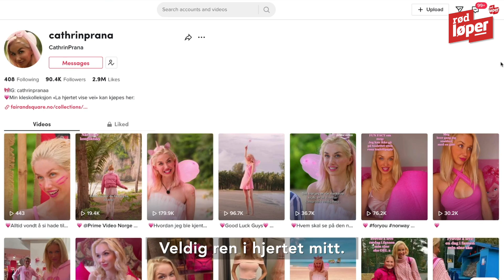Cathrin Prana kommer med intim avsløring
Cathrin Prana forteller at hun har en livsstil som en prinsesse i et eventyr. Reporter: Celina Morken. Video: Klaus Fjellro.